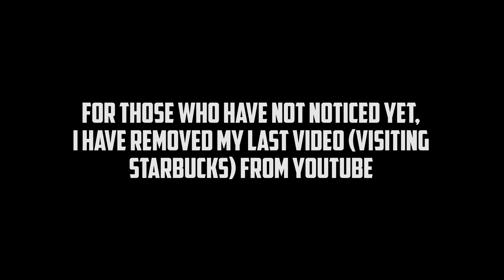iRant about Why I Deleted My Last Video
an explanation as to why I personally removed my last video.